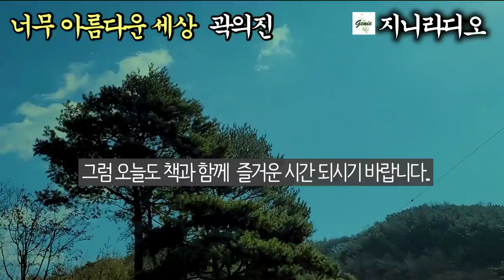한국문학단편/ 곽의진 '너무 아름다운 세상'/ 점쟁이 노인과 대학교수, 도시와 문명의 부정과 타락에 소리없이 아우성치는 양심.../ 책읽어주는여자/ 오디오북/ 지니라디오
*작품명; 너무 아름다운 세상
*지은이; 곽의진
*출판사; 영림카디널

오늘은 곽의진 작가의 ‘너무 아름다운 세상’ 단편소설을 낭독해 드리겠습니다.
  곽의진 작가는 전남 진도 출신이며, 1983년 월간문학 신인상에 ‘굴렁쇠 굴리기’로 등단했습니다. 주요 작품에 ‘ 얼음을 깨는 사람들’, ‘여자의 섬’, ‘그 남자’ 등이 있으며 1988년 동포문학상을 수상했습니다.
  작가는 주로 현실 세계의 첨예한 삶에서 한발짝 밀려난 사람들에 대한 연민과 고뇌를 표출하는 작품을 많이 써 왔는데요, 오늘 소개하는 ‘너무 아름다운 세상’의 점쟁이 윤재득 노인과 옳은 소리를 하고는 대학에서 밀려난 김동민 교수를 통해 현실의 어두운 힘으로부터 밀려난 인간들의 삶을 보여주고 있습니다.
  그럼 오늘도 책과 함께 즐거운 시간 되시기 바랍니다.